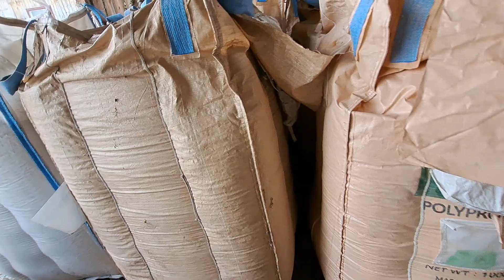Żniwa 2022. Awaria John Deere 965. vlog42